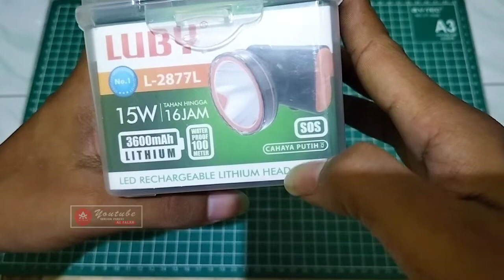REVIEW Senter Kepala Luby LED 15 Baterai Awet super terang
Senter Kepala Luby LED 15 Baterai Awet super terang

senter led luby harga murah kualitas jangan ditanya